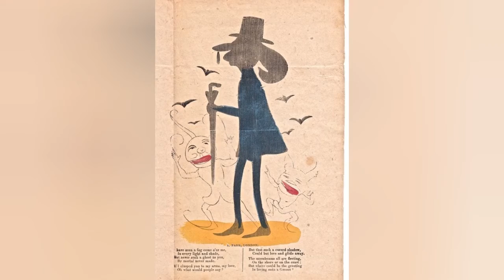ValentineS Day In The Victorian Era Had Some People Sending Harsh Vinegar Valentines 😃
0:00 - Intro
0:00:12 -

0:00:21 -

0:00:30 -

0:00:39 -

0:00:48 -

0:00:57 -

0:01:06 -

0:01:15 -

0:01:24 -

0:01:33 -

0:01:42 -

0:01:51 -

0:02:00 -

0:02:09 -

0:02:18 -

0:02:27 -

0:02:36 -

0:02:45 -

0:02:54 -

0:03:03 -

0:03:12 -

0:03:21 -

0:03:30 -

0:03:39 -

0:03:48 -

0:03:57 -

0:04:06 -

0:04:15 -

0:04:24 -

0:04:33 -